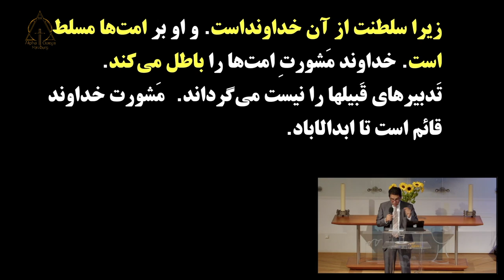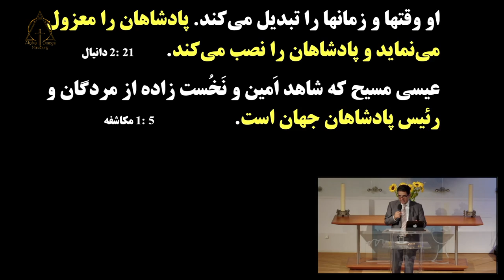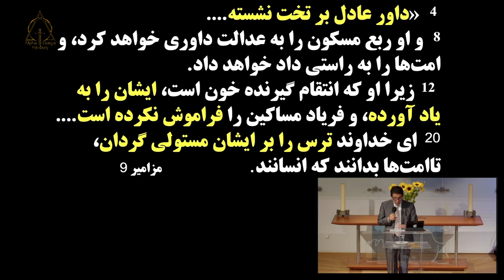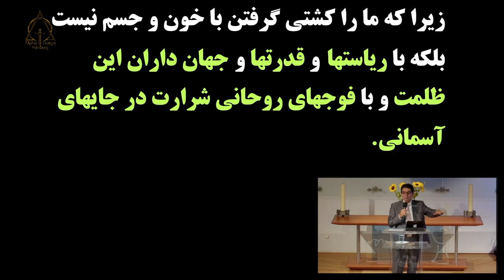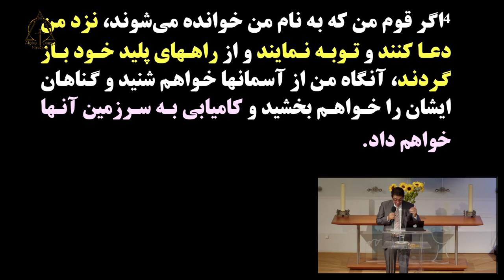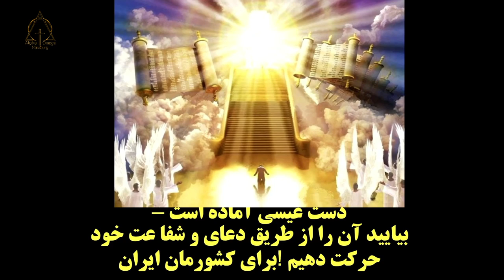دستهای عیسی را با هم حرکت دهیم، با دعا و روزه و شفاعت برای ایران ۲۰۲۲-۱۰-۰۲